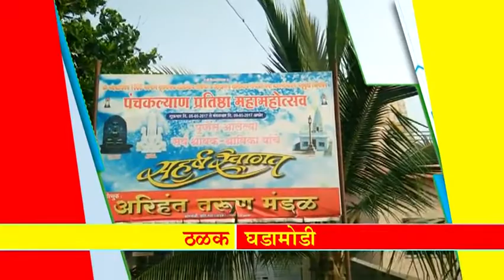महान कार्य न्यूज २० मे २०१८ रविवार ठळक बातम्या